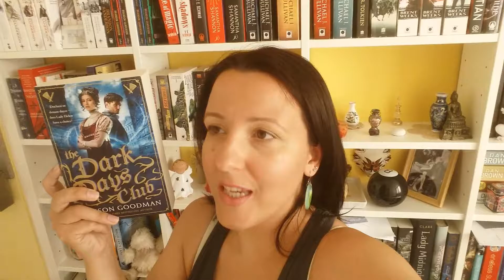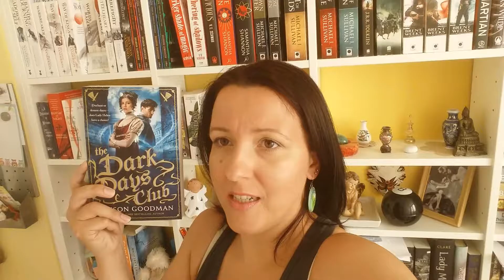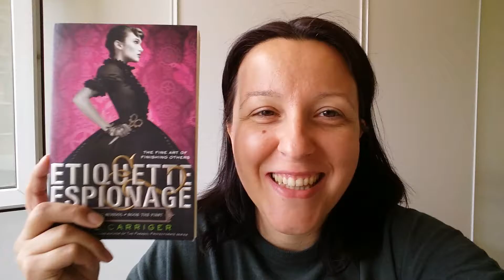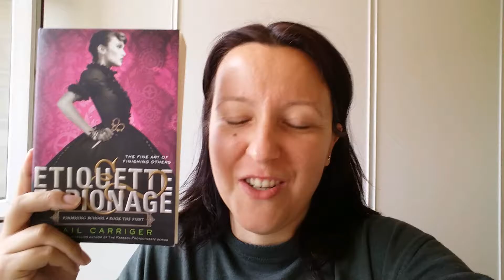Summer Biannual Bibliothon 2016 Wrap-Up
All the books I managed to read during Summer Biannual Bibliothon 2016. Don't get so excited, there weren't that many.